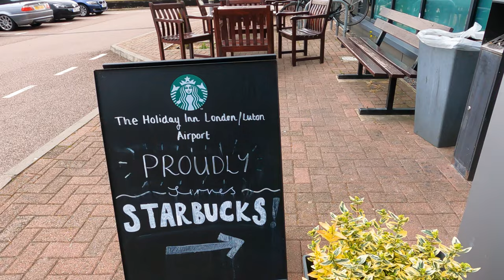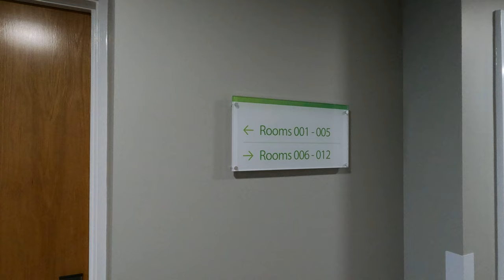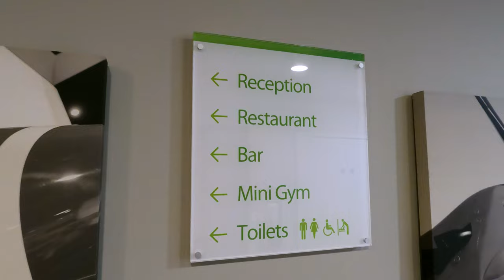Holiday Inn London, Luton Airport, UK GoPro 4K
Review of the Holiday Inn Hotel. 3-star located at the Luton Airport; Holiday Inn London Luton Airport offers a 24-hour bar, conference facilities, fitness centre and restaurant, plus en-suite rooms with free Wi-Fi. Each air-conditioned room features a flat-screen TV, ironing facilities, a desk and tea/coffee making facilities. It is a short walk or drive from the airport and a five-minute drive from the M1 motorway. Luton Airport Parkway train station is a 20-minute walk from the hotel, with connections to London St Pancras International within 30 minutes. Stockwood Discovery Centre is just 2.1 miles (3.4 kilometres) from the hotel and features scenic gardens, exhibitions and galleries; Luton, UK 2022. Shots were taken with GoPro Hero 9 Black 4K.